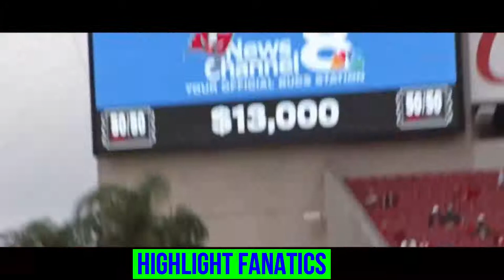See Who NFL's G.O.A.T Is. [Number 12]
Watch NFL's Best Players Highlighs

Tell me ideas of videos you are interested see.

All NFL Content i use is owned by the NFL, i take their clips and make compilations with rare plays and popular plays.